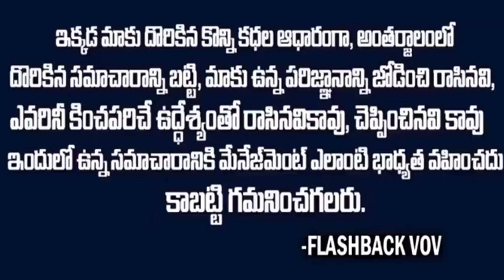నీతో సినిమా తీస్తే నిర్మాత రోడ్డున పడ్డట్టే అన్నారు..కానీ చివరికి | Actor Rao Gopal Rao Biography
Watch:  నీతో సినిమా తీస్తే నిర్మాత రోడ్డున పడ్డట్టే అన్నారు..కానీ చివరికి | Actor Rao Gopal Rao Biography